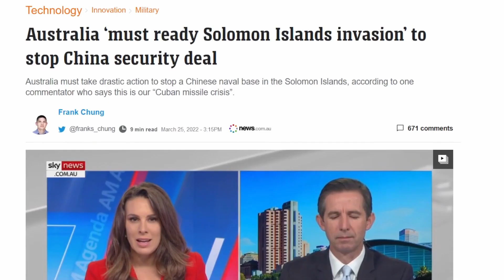Australian commentator's blatant imperialism over Solomon Islands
OK, yes, he's just a commentator, not an elected leader, but still, he gives voice to the imperial arrogance of the Australian ruling class.

"Australia must be willing to invade the Solomon Islands and topple its government if that’s what is necessary to stop a proposed security pact between China and the Pacific nation going ahead, one commentator has argued." -- news.com.au on 25 March 2022